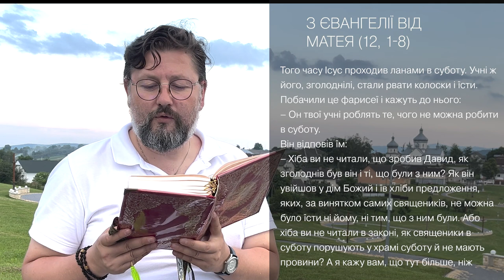Євангеліє від Матея 12, 1 – 8 ▪ Слово Боже на сьогодні / Новий Завіт ▪ о. Віталій Храбатин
на п’ятницю / 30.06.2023 / з Євангелії від Матея 12, 1 – 8

00:00:01 - Владико, і Господи Ісусе Христе, Боже наш, що учням своїм святим, і славним, і чистим апостолам сказав: Пророки і праведники многі жадали бачити те, що ви бачите й не бачили і чути те, що чуєте ви, і не чули. Благословенні очі ваші, які бачать і вуха ваші, які чують. Нас удостой, святу Євангелію Твою чути і діяти у згоді із нею, молитвами Твоїх святих. Амінь.

00:00:30 - Того часу Ісус проходив ланами в суботу. Учні ж його, зголоднілі, стали рвати колоски і їсти. Побачили це фарисеї і кажуть до нього:
– Он твої учні роблять те, чого не можна робити в суботу.
Він відповів їм:
– Хіба ви не читали, що зробив Давид, як зголоднів був він і ті, що були з ним? Як він увійшов у дім Божий і їв хліби предложення, яких, за винятком самих священиків, не можна було їсти ні йому, ні тим, що з ним були. Або хіба ви не читали в законі, як священики в суботу порушують у храмі суботу й не мають провини? А я кажу вам, що тут більше, ніж храм. Якби ви зрозуміли, що значить: я милосердя хочу, а не жертви, – ви безвинних не осуджували б. Бо Син чоловічий – Господь і суботи.

00:01:31 - пояснення уривку [Євангеліє від Матея 12, 1 – 8]

Поширюйте відео!

Україна молиться!